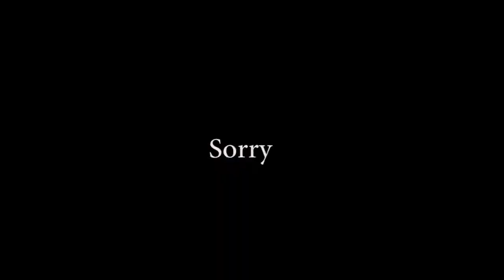Dominating Tilted Town Without a Shotgun!...But Not Really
R.I.P Tilted Town. Welcome Gotham City!!...Bring back old tilted already though...